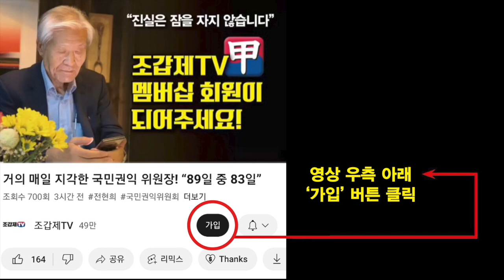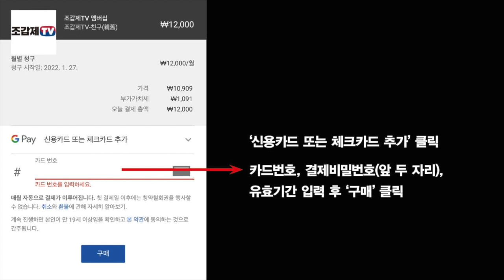"민주당의 이재명 일병 구하기, 추태도 점입가경"